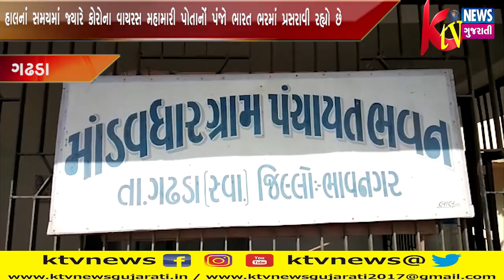GADHDA: ગઢડાનાં માંડવધાર ગ્રામ પંચાયતનાં સરપંચ તેમજ તલાટી મંત્રી દ્વારા હાલનાં સમયમાં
GADHDA: ગઢડાનાં માંડવધાર ગ્રામ પંચાયતનાં સરપંચ તેમજ તલાટી મંત્રી દ્વારા હાલનાં સમયમાં જ્યારે કોરોના વાયરસ મહામારી પોતાનોં પંજો ભારત ભરમાં પ્રસરાવી રહ્યો છે, ત્યારે ગામ્ય વિસ્તારમાં દવા અને સેનેટાયઝેસન કરવામાં આવ્યું હતું.